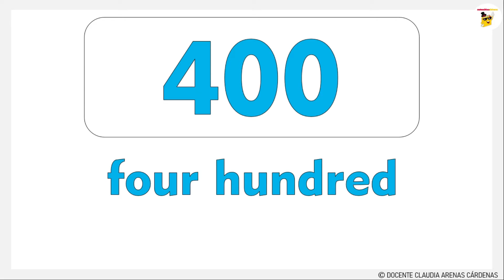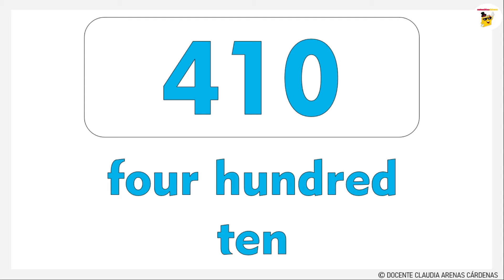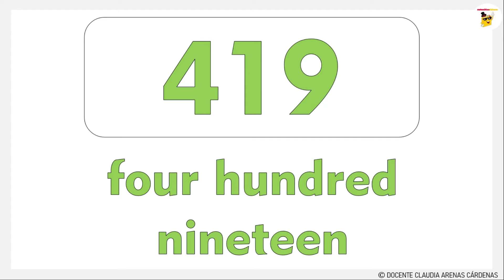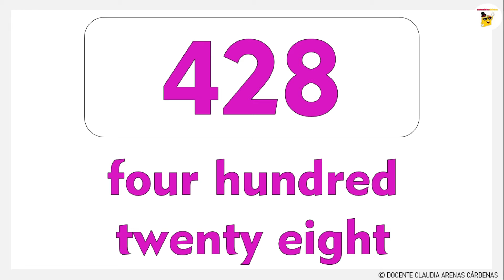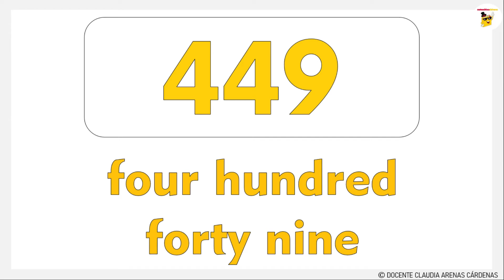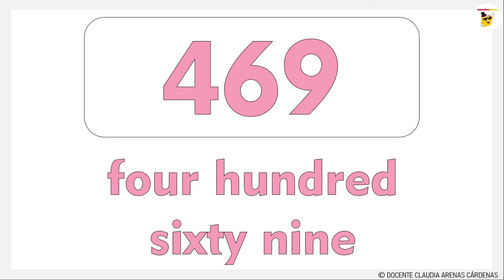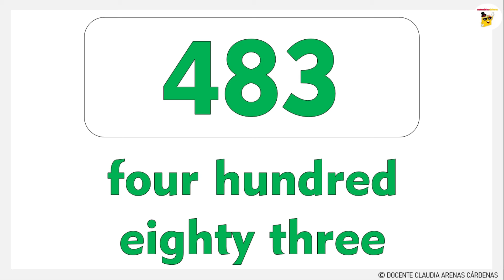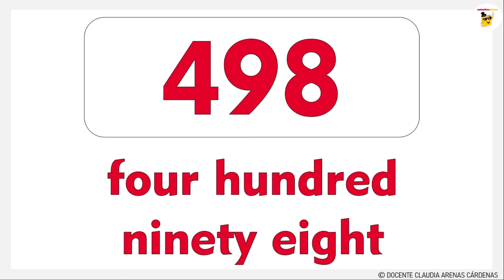✴Numbers 400 to 500 in English Words I Counting To 500 by 1s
Hi, this lesson is for learning the numbers 400 to 500. I hope you can enjoy this.